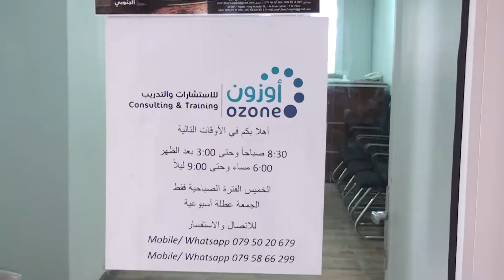شركة اوزون للاستشارات والتدريب لقاءات وحوارات خاصة